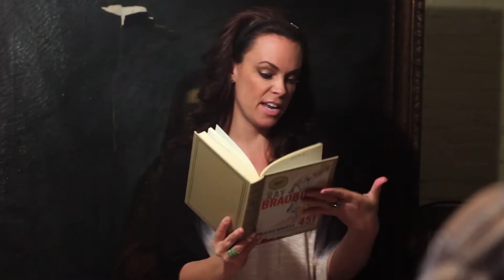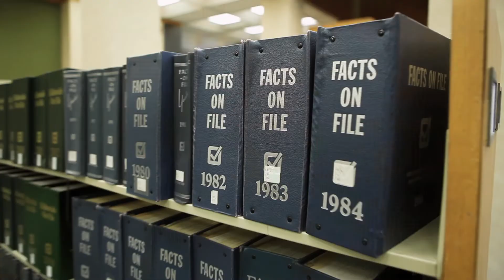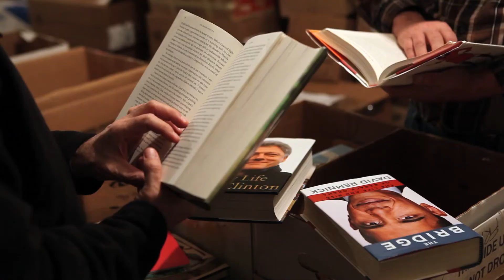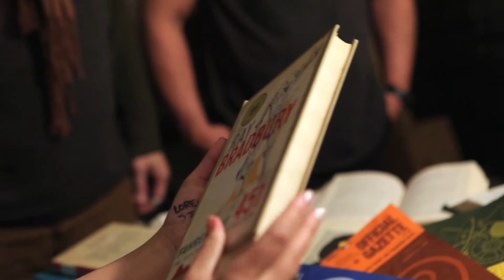Ghostbreakers S1E07 (2013) | Series | Comedy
A group of clumsy paranormal investigators, lead by Joey Greco (Cheaters), find themselves in bizarre, inane and absurd nocturnal misadventures.

Created by Gabriel Horn and Benjamin Wilbanks, starring Joey Greco, Gabriel Horn, Bryan Massey and Shanda Lee Munson.

Comedy, series, TV, paranormal, ghost, investigation, search